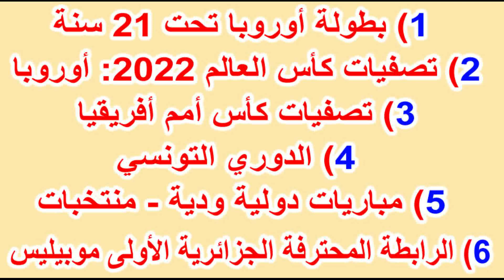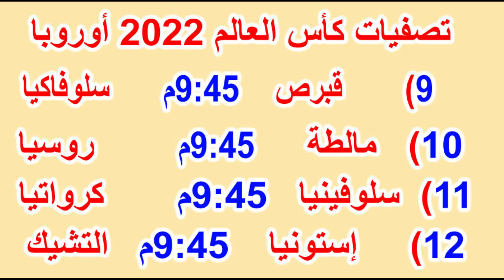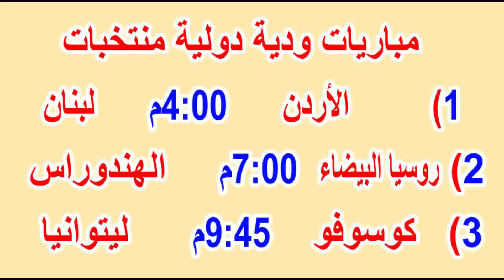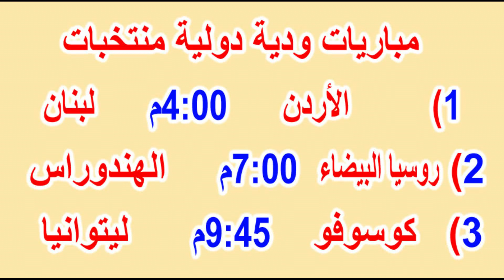جدول مواعيد مباريات اليوم الأربعاء 24-3-2021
مباريات اليوم - كووورة
جدول مباريات اليوم | يلاكورة
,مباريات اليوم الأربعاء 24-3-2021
,مواعيد مباريات الدورى الانجليزى اليوم
,مواعيد مباريات الدورى الانجليزى الدرجة الثانية اليوم
,مواعيد مباريات الدورى الانجليزى الدرجة الثالثة اليوم
موعد مباريات اليوم الأربعاء 24 مارس 2021
 تصفيات كأس العالم 2022 وجميع المباريات الودية المنتظرة
مواعيد مباريات اليوم الأربعاء 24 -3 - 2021 والقنوات الناقلة .
,مواعيد مباريات بطولة أوروبا تحت 21 سنة اليوم
,مواعيد مباريات تصفيات كأس العالم 2022: أوروبا  اليوم
,مواعيد مباريات تصفيات كأس أمم أفريقيا اليوم
,مواعيد مباريات ودية دولية منتخبات اليوم
,مواعيد مباريات الدورى الجزائرى اليوم
مباريات اليوم الأحد
مباريات اليوم الدوري المصري
مباريات الدوري المصري اليوم وغدًا
مباريات اليوم الدوري الإسباني
مباريات اليوم الإثنين
 جدول مواعيد مباريات اليوم والقنوات الناقلة لها، ومن أبرز مواجهات الليلة مباراة فرنسا وأوكرانيا في تصفيات كأس العالم
مباريات اليوم - موقع كورة أون
مواعيد ونتائج مباريات كل البطولات | مصراوي
جدول أهم مباريات اليوم - نتائج مباريات اليوم - سبورت 360
جدول مواعيد مباريات الكورة اليوم
مواعيد مباريات اليوم الأربعاء 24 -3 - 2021 والقنوات
الناقلة
مواعيد مباريات اليوم الأربعاء 24 مارس 2021 والقنوات
الناقلة